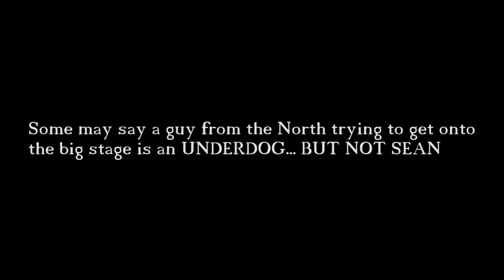I Don't Seen An Underdog Feat: Sean Lamothe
Youtube rising star Sean Lamothe (LamotheExperience) knows what it means to be viewed as an underdog... still, he continued to believe in himself.

IDontSeeAnUnderdog is a campaign to inspire people to believe in themselves.